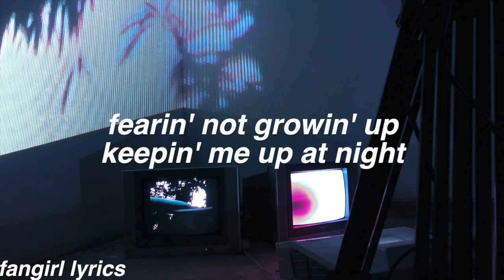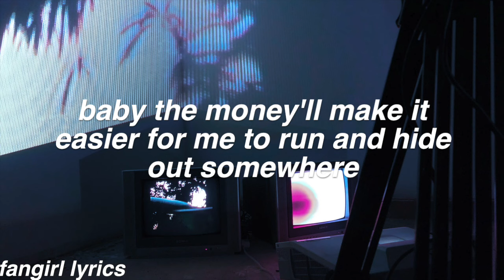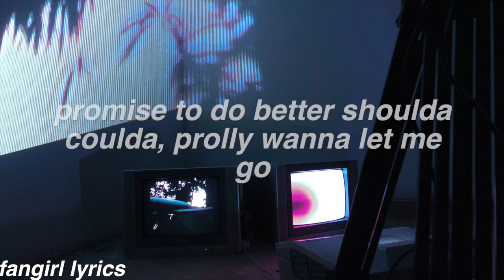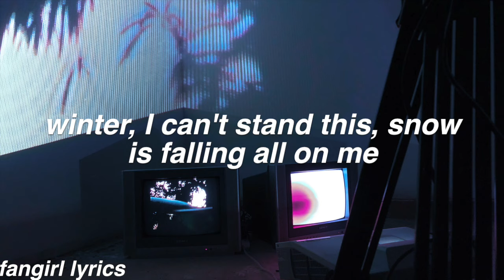Prom || SZA Lyrics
FAQ:
Font used: helvetica bold oblique
Editor: imovie